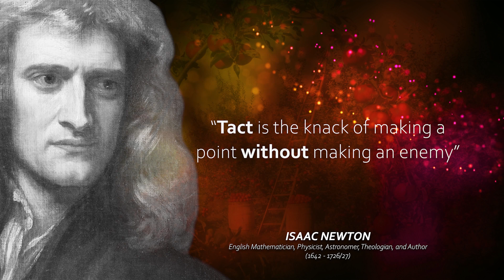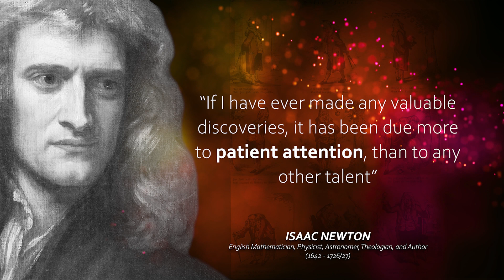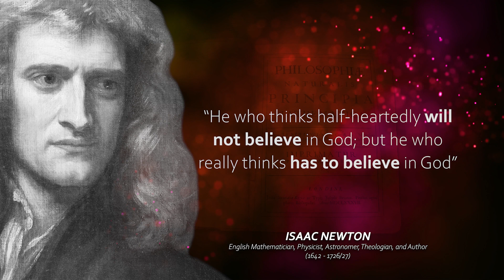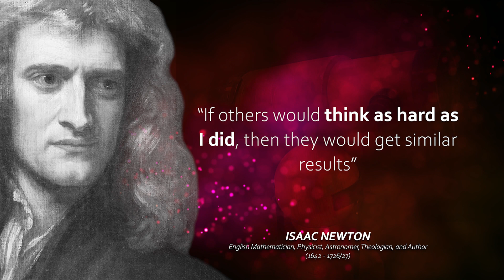21 BEST Quotes📜 by "One of the greatest Mathematicians and Physicists of all time" SIR ISAAC NEWTON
Enrich your mind with the Best Quotes by Sir Isaac Newton... "an English mathematician, physicist, astronomer, theologian, and author (described in his time as a "natural philosopher") widely recognised as one of the greatest mathematicians and physicists of all time and among the most influential scientists. He was a key figure in the philosophical revolution known as the Enlightenment. His book Philosophiæ Naturalis Principia Mathematica (Mathematical Principles of Natural Philosophy), first published in 1687, established classical mechanics. Newton also made seminal contributions to optics, and shares credit with German mathematician Gottfried Wilhelm Leibniz for developing infinitesimal calculus."  Wikipedia